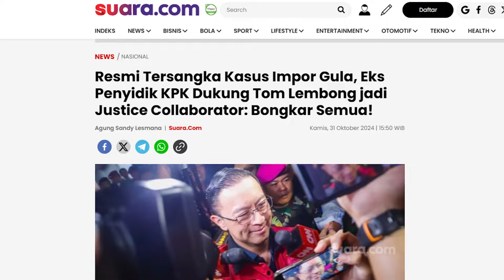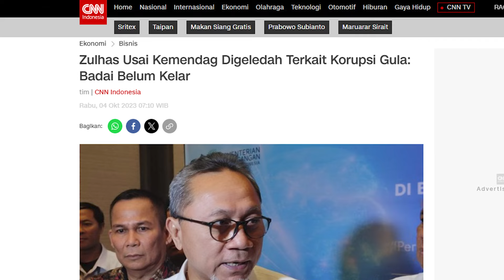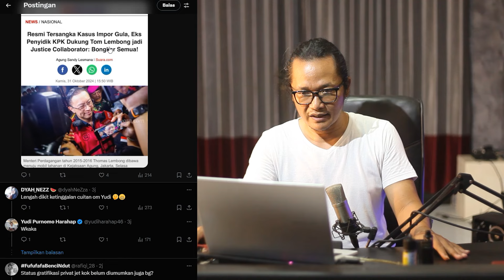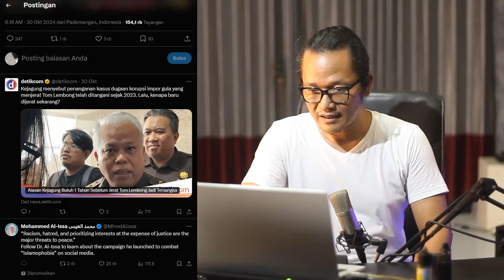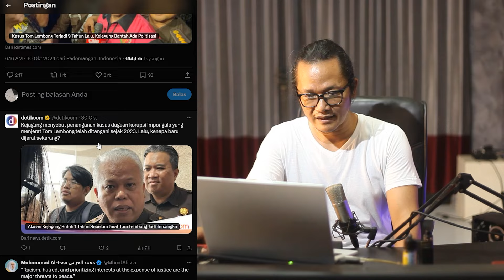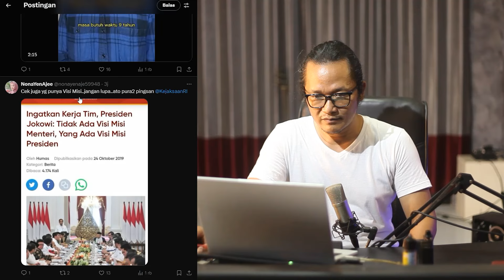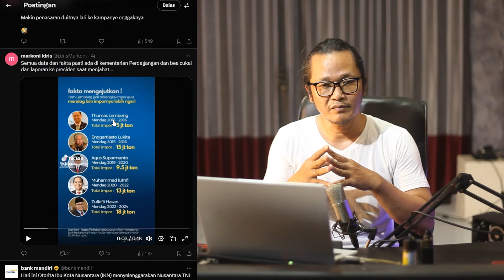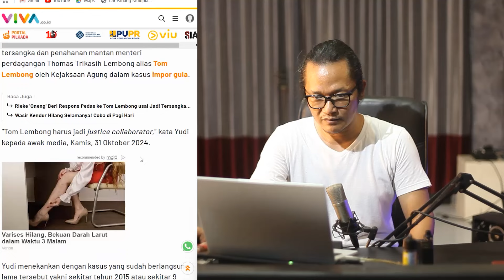CADAS!!LAMA TERDIAM,AKHIRNYA TOM LEMBONG AKAN BONGKAR BONGKARAN!?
setidaknya banyak yang mendorong agar tom lembong menjadi justice colaborator untuk membongkar semuanya dan ini disampaikan oleh mantan penyidik kapeka nah pertanyaannya apakah tom lembong akan bersedia mengungkap semuanya!?